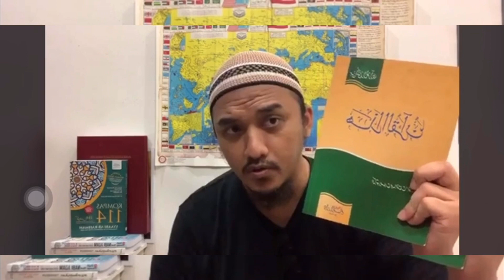Sinopsis Buku 6 Ramadhan